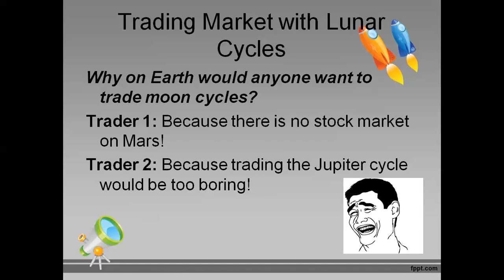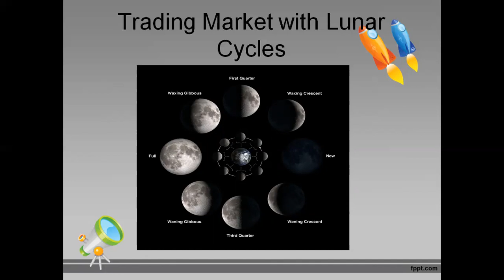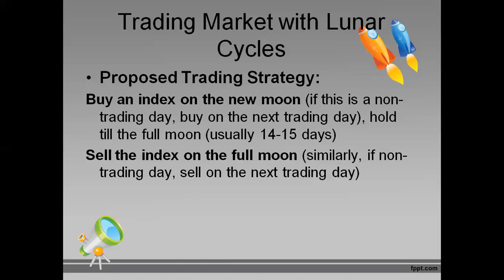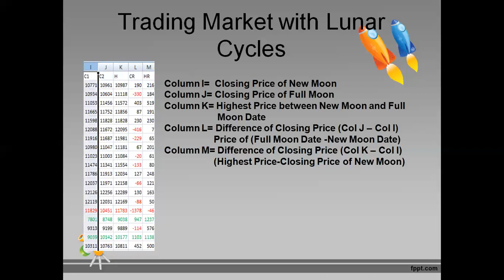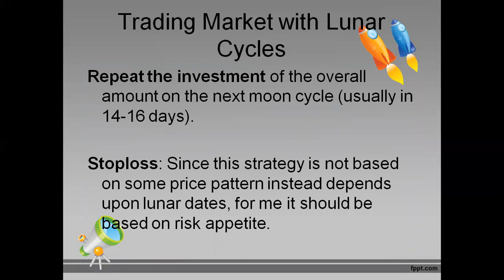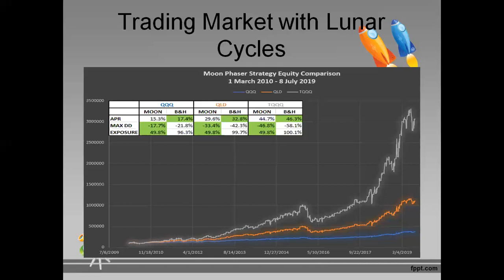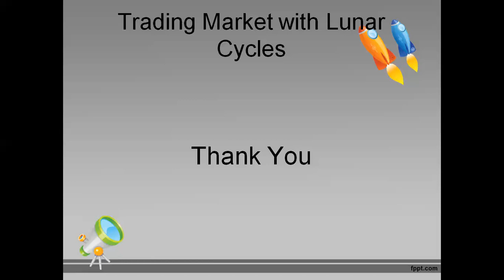Trading Market With Lunar Cycles: Backtest Result Shows Superior Returns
The proposed trading strategy can be summarized as follows: buy an index on the new moon (if this is a non-trading day, buy on the next trading day), hold till the full moon (usually 14-15 days), sell the index on the full moon (similarly, if non-trading day, sell on the next trading day), repeat the investment of the overall amount on the next moon cycle (usually in 14-16 days).